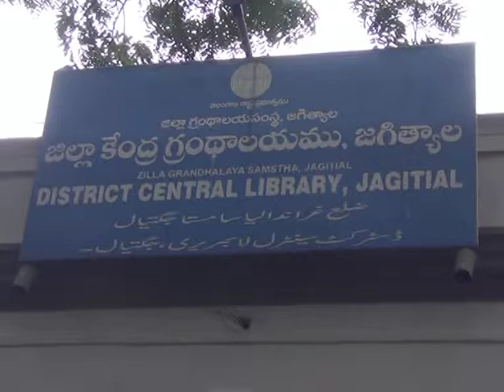5.9.21| DSC | Jagtial |జిల్లా గ్రందాయంలో ఉపాధ్యాయ దినోత్సవవేడుకలు పాల్గొన్న MLA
| Durga Siti Cable | News |జిల్లా గ్రందాయంలో ఉపాధ్యాయ దినోత్సవవేడుకలు పాల్గొన్న MLA